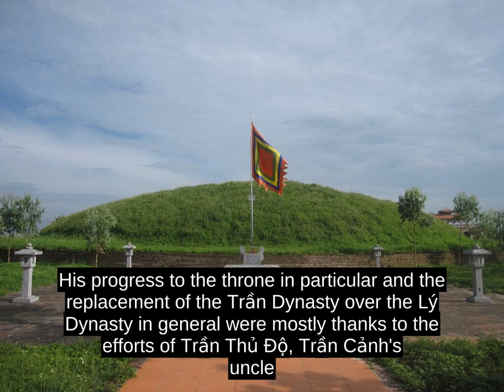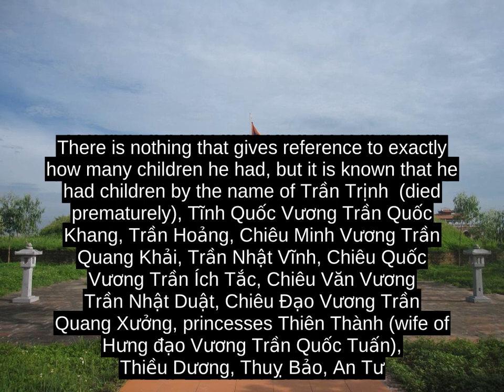Tráº§n Thai Tong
Tráº§n Thai Tong (birth name: Tráº§n Cáº£nh, 17 July 1218 - 4 May 1277) was the first emperor of the Tráº§n Dynasty, seated on the throne for 33 years (1226-58), being Grand Emperor for 19 years